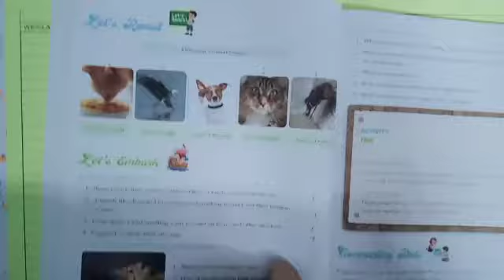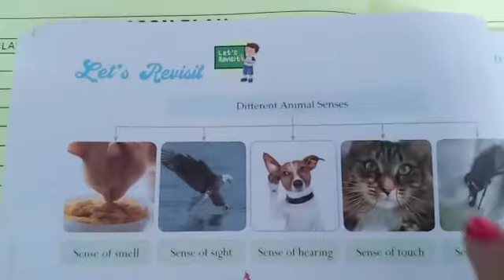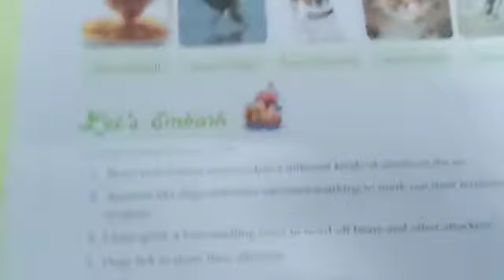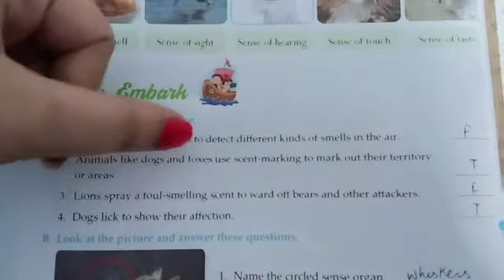Chapter 5 Animals and their sense organs Question answers Evs class 5th